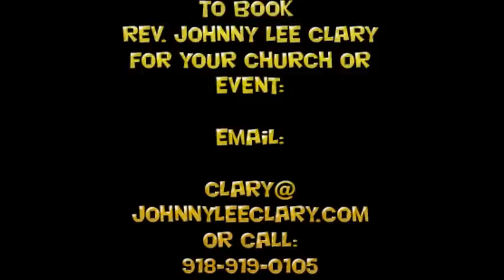Say It Aint So Joe!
Pastor Johnny Lee Clary addresses Vice President Joe Biden's statement that if Republicans do not pass Obama's Jobs Bill that more women will be raped and crime will go up. Johnny asks Vice President Joe Biden if he is on drugs.